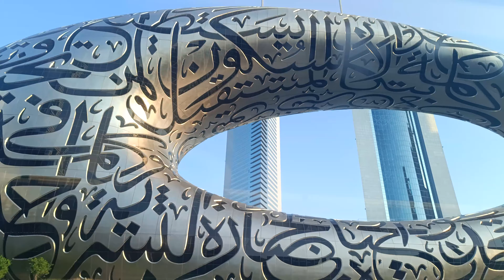Cesta na nejvyšší budovu světa Dubaj 🌞 ( Cestujeme bez CESTOVKY na Maledivy, přes Abú Dhabí, Dubaj )